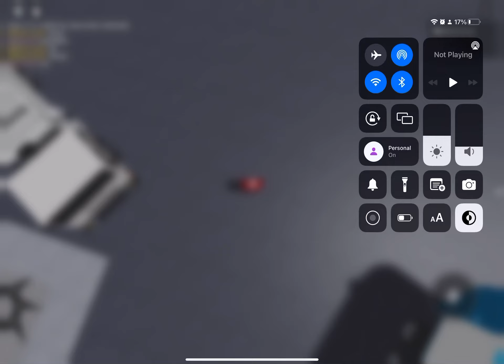Central Coast recycling northern rivers transport vlogs collecting ￼